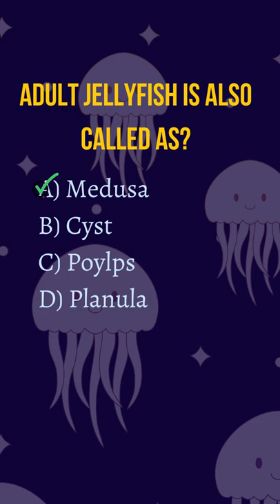Quiz: Do Jellyfish Age Backwards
Let's take a fun quiz on Jellyfishes:

Q1. Adult jellyfish is also called?
A1. Medusa

Q2. The immortal jellyfish will 'age backwards' when experiencing.
A2. Starvation

Q3. The fertilized egg of jellyfish that grows into small larvae is called planula
A3. True - The fertilized egg of jellyfish that grows into small larvae is called planula, which looks like tiny worms and can swim freely.

Not all jellyfish age backwards, there is only one type of jellyfish that can repeat its life cycle indefinitely
The Immortal Jellyfish is called Turritopsis Dohrnii. Turritopsis Dohrnii is the only species of jellyfish that can age backwards and technically live forever. When faced with physical damage or even starvation, it ‘ages backwards’.

1. Life Cycle of the Immortal Jellyfish follows the following stages: a) Fertilised egg: adult jellyfish (medusa) release spawned eggs which are then fertilised

b) Planula: fertilised egg grows into small larvae called planula, looks like a tiny worm and can swim freely
c) Polyp: planula will swim to the seabed, form a digestive system and feed itself, turning into a polyp and when the temperature condition is right, it will asexually reproduce and clone itself
d) Ephyra: becomes an ephyra after forming new sets of muscle and nerves, it can now swim independently, grow and feed
e) Medusa: fully grown jellyfish

When the immortal jellyfish faces physical damage or even starvation, it can transform into a blob called a cyst on the ocean floor. This then turns into a polyp and continues the life cycle for an indefinite amount of time.

2. How do immortal jellyfish rejuvenate?
This is done by a process called transdifferentiation. When the medusa turns into a cyst, the specialised adult cells can differentiate into other adult cells that are needed, for example, if there was physical damage, the specialised adult cell can transform into muscle cells, replenishing and rejuvenating the cells.

3. Where can you find them?
They are thought to originate in the mediterranean sea but are now found in oceans all around the world.

4. How can this be applied to science?
-By studying their process of transdifferentiation, researchers can apply this to the field of stem cell research.

-The research could be used to rejuvenate damaged human cells and can theoretically help with treatments of muscle disease, genetic disorders or even memory aids.